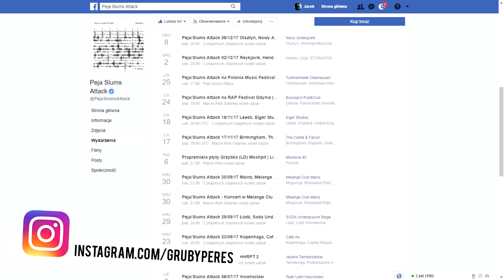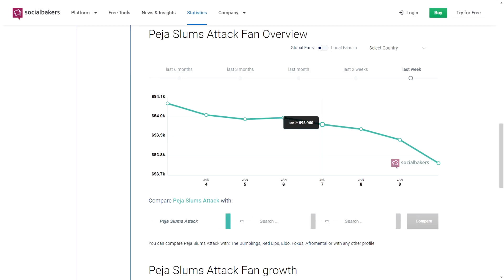Rap Gadanina #42 - Czy Peji zaszkodzi udział w Agencie?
Daj suba aby być na bieżąco | Kliknij w dzwonek!| Grupa Rap Gadanina na Facebooku

W poniedziałek 8 stycznia potwierdziły się informacje krążące od jakiegoś czasu w internecie - Peja będzie jednym z uczestników trzeciej serii programu Agent - Gwiazdy. Czy raper na tym straci? Jak zareagowali fani? Kiedy był kręcony program? Czy wpłynie to na sprzedaż płyt i koncerty? Oglądajcie materiał.

Zbieram na aparat do nagrań wywiadów - jeżeli chcesz pomóc wbijaj tutaj